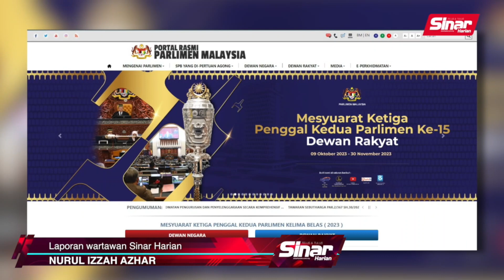Ahli Parlimen tidak wajar dilayan seperti kanak-kanak sekolah - MP Pasir Gudang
BERITA SEMASA 6 NOVEMBER 2023

Ahli Parlimen Pasir Gudang, Hassan Abdul Karim menegaskan cadangan supaya nama ahli Parlimen yang sengaja tidak hadir atau 'ponteng' sidang Parlimen dipaparkan di laman sesawang bukanlah reformasi ditunggu-tunggu.

Sebaliknya, bekas Pengerusi PKR Johor itu berkata, Dewan Rakyat memerlukan reformasi lebih besar dan bermakna seperti mengembalikan Akta Perkhidmatan Parlimen.